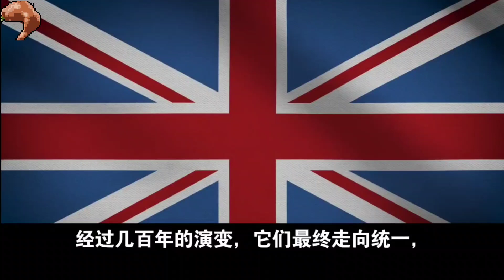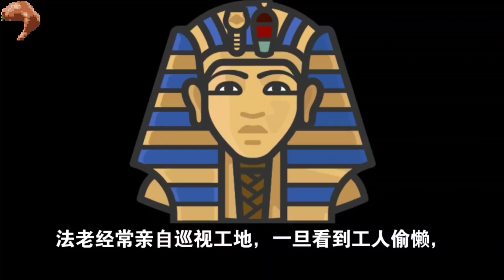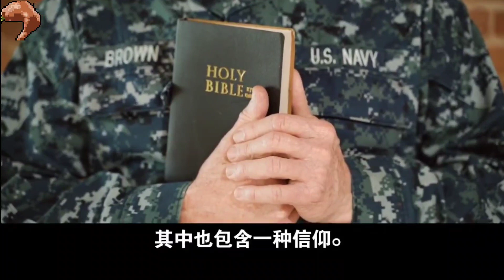埃及人修金字塔的时候，“中国人”在干什么？说出来你也许不信